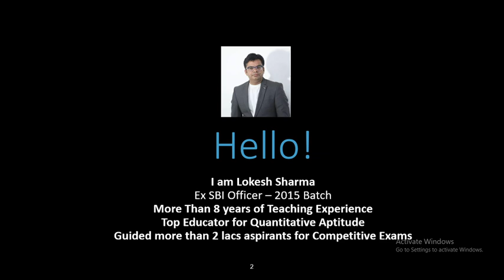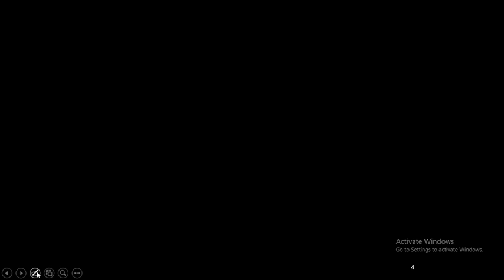#1 Short Video - Calculation of Approximate Square | Unique Technique | Lokesh Sir